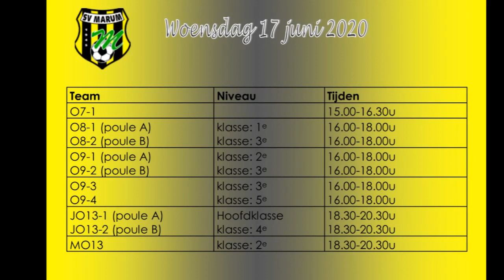Jubileum toernooi SV Marum 75 jaar 2020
Jubileum toernooi SV Marum 75 jarig bestaan SV Marum. De receptie/reünie 75 jaar SV Marum wordt op vrijdag 19 juni 2020 gehouden. Op zaterdag 20 juni zijn er diverse activiteiten met als afsluiting de feestavond.